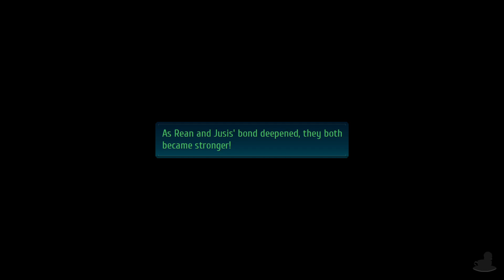Trails Of Cold Steel 4 | Millium & Jusis AND MORE! | Part 190 (PC, Let's Play, Blind)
M.

💻 CHAPTER OVERVIEW

0:00 Intro
0:15 Juna & Alfin
8:18 Musse & Ash
6:45 Fie & Kurt
24:45 Emma, Jusis & Millium

‘Now six are assembled... as for the final one’

Consumed by a curse, Erebonia is about to embark on war with Calvard that could engulf the whole continent of Zemuria in flames. After the fallout from the unleashing of the Great Twilight, the members of Class VII go in search of Rean and seek a means to end the curse and the war before it begins.

The Legend Of Heroes: Trails Of Cold Steel IV is available on PS4 and PC this time… Anyway, The gameplay for this playthrough will be captured at 60 FPS on the PC version ! It is also known as Sen no Kiseki IV - The End of Saga - in other territories.

☕ TWIT LINKS

Hi.

⏰ UPLOAD SCHEDULE

➤ The Legend Of Heroes: Cold Steel IV: 4PM & 4:30PM GMT (UK Time)

Platforms: PC, Switch, PlayStation 4
Genre: JRPG
Language Options: English, Japanese
Publisher: NIS America
Developer: Nihon Falcom